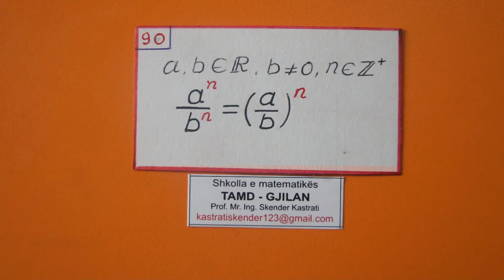FORMULA dhe TEOREMA 58